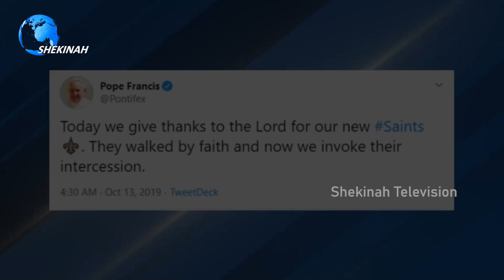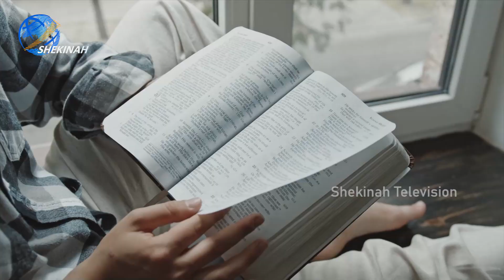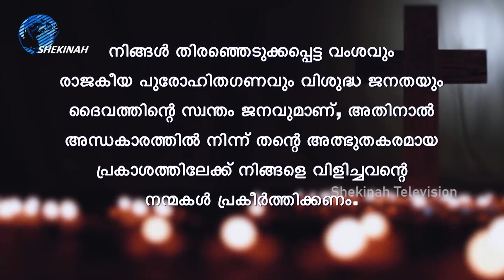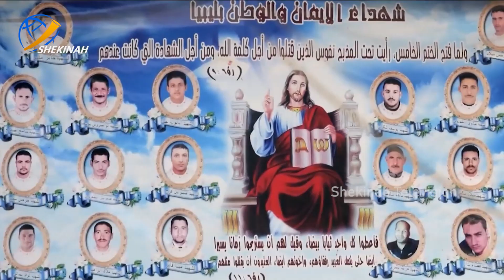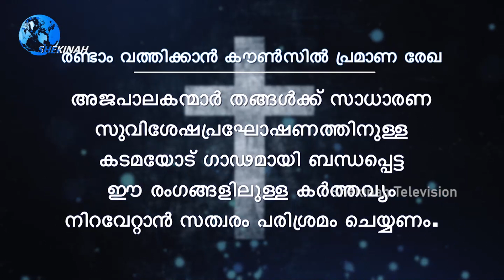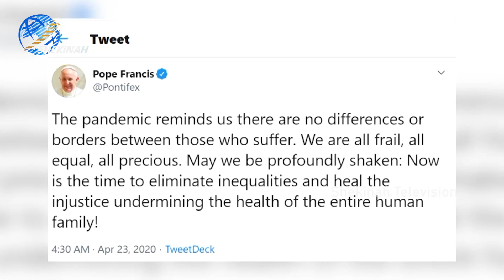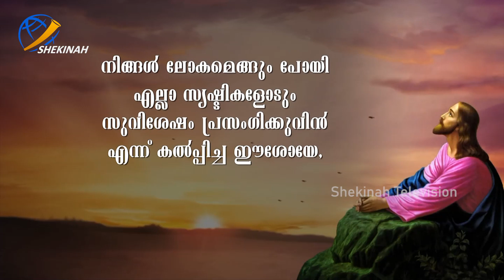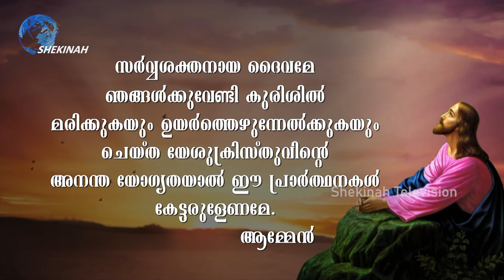ക്രൈസ്തവപീഡനങ്ങളും സുവിശേഷവത്കരണവും... കാലത്തിന്റെ അടയാളങ്ങളോ? | Watch & Pray | Shekinah News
ക്രൈസ്തവപീഡനങ്ങളും സുവിശേഷവത്കരണവും... കാലത്തിന്റെ അടയാളങ്ങളോ?

Idukki Vision  Channel No:51
Bhoomika :52
Malanad Vision  :56